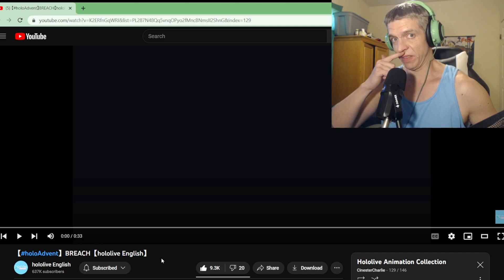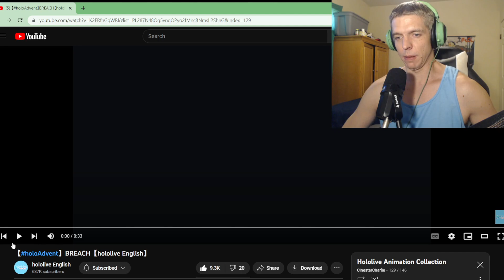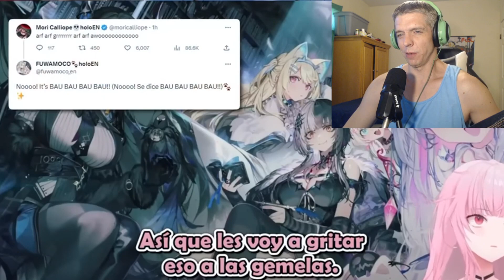Advent - Random Hololive Clips Reaction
Hey I'm back.  Got some clips from the new gen Advent Hololive VTubers.